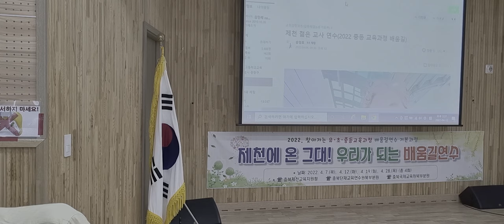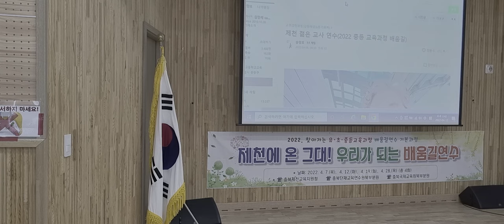돌봄치유교실 카페 소개